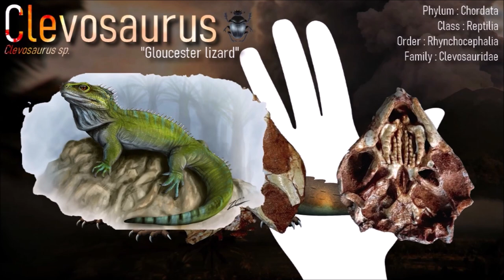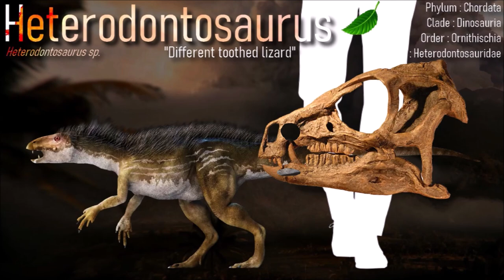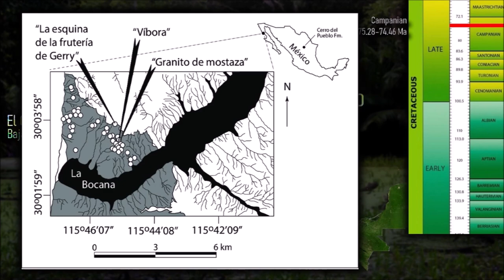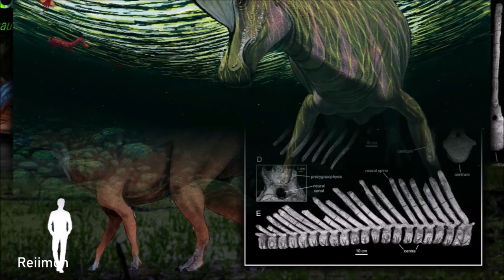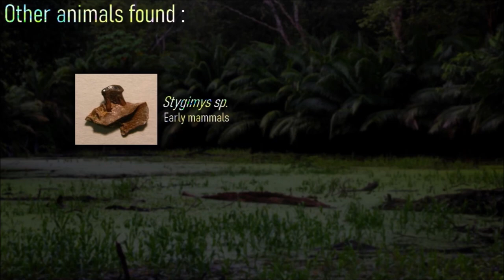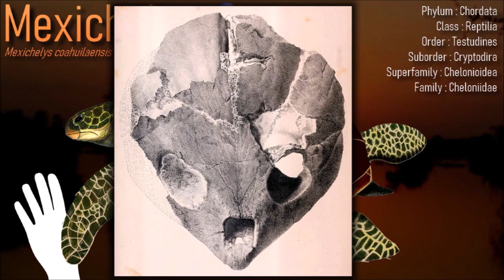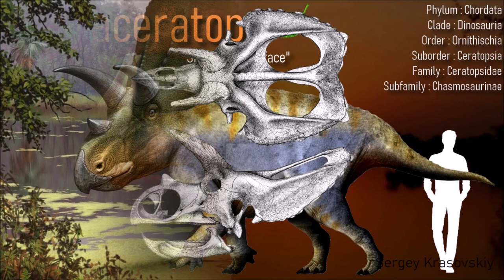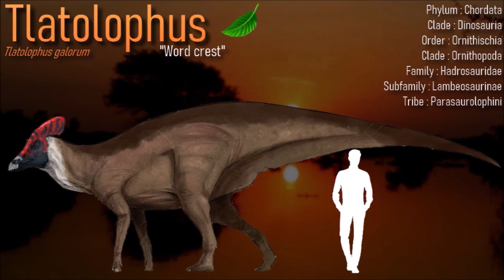🇲🇽 3 Spots in MEXICO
LA BOCA FORMATION
Tamaulipas. Mexico
Jurassic. Pliensbachian / Aalenian (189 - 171 Ma)

EL GALLO FORMATION
Baja California. Mexico
Cretaceous. Campanian (75 - 74 Ma)

CERRO DEL PUEBLO FORMATION
Parras Basin. Coahuila. Mexico
Cretaceous (73 - 72 Ma)

Genus shown :
Tamaulipasaurus - Clevosaurus - Cynosphenodon - Dimorphodon - Heterodontosaurus - Megapnosaurus - Berberosaurus - Bocatherium
Polyglyphanodon - Brachychampsa - Leidyosuchus - Gryposaurus - Magnapaulia - Lambeosaurus - Chirostenotes - Troodon - Mesodma
Lepisosteus - Mexichelys - Euclastes - Glyptodonpelta - Alteopelta - Menefeeceratops - Sierraceratops - Coahuilaceratops - Kritosaurus - Latirhinus - Velafrons - Tlatolophus - Paraxenisaurus - Richardoestesia

0:00 La Boca formation
5:36 El Gallo formation
11:09 Cerro del Pueblo formation